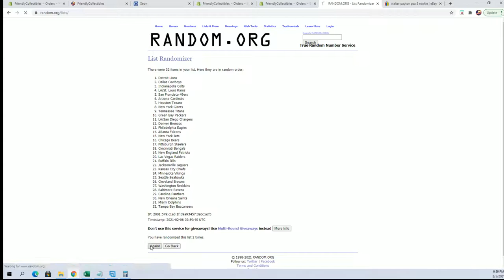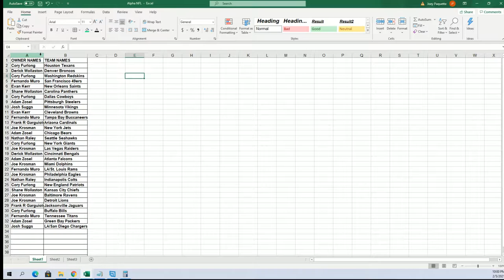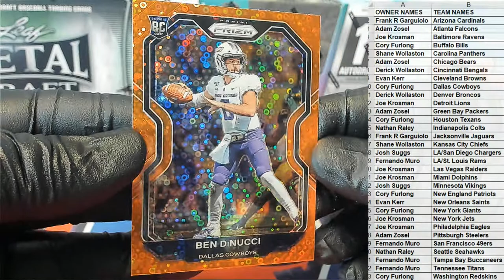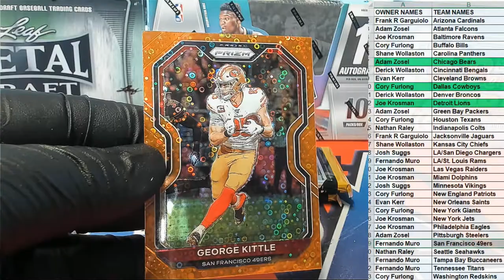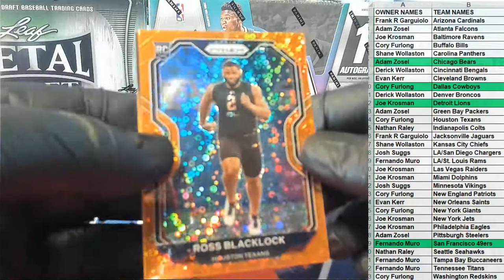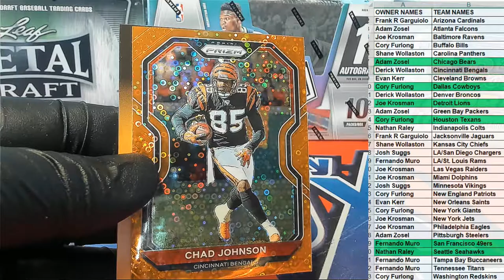2020 Panini Prizm Football Blaster ID 20PRIZMFBBLAS572